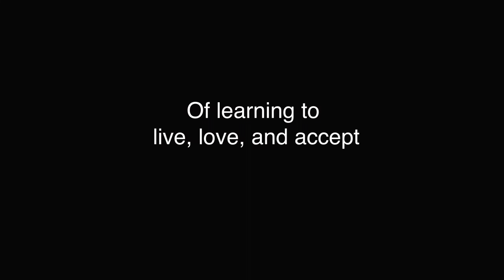15-16-p6 Book Trailer TalyaA